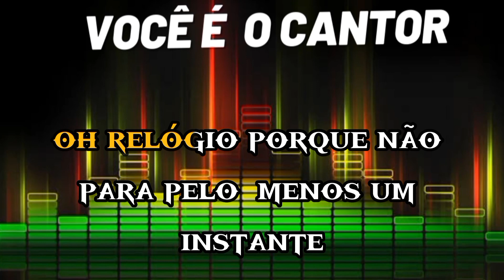O relógio da matriz - Trio parada dura (vocais/ acapela) 1979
Composição: Creone / Roceri

Álbum: Beco Sem Saída (1979)
Gravadora: Copacabana